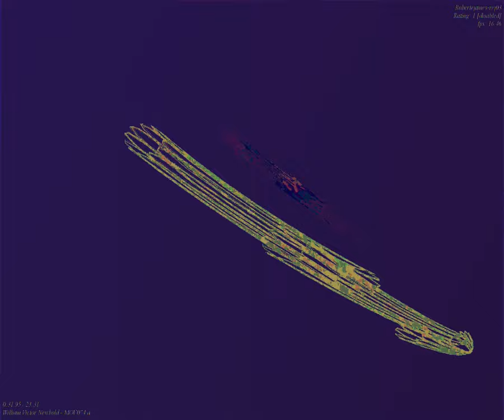[EPILEPSY WARNING] Movie 23 09 20 00h25m11s